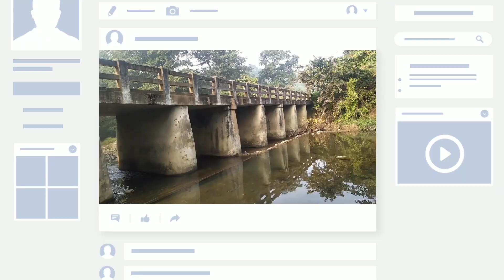दीघा में हो गया बवाल | 31st night Celebration | Happy New year 2024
Hlo दोस्तो कैसे हो आप सभी का Future wala sourav चैनल में स्वागत है.

31st night Celebration | Happy New year 2024
Happy new year celebration
Digha tour
Digha 1st January celebration
1st January picnic
Digha beach
Digha dheusagar park
Digha 31st night celebration
Full on party on digha beach